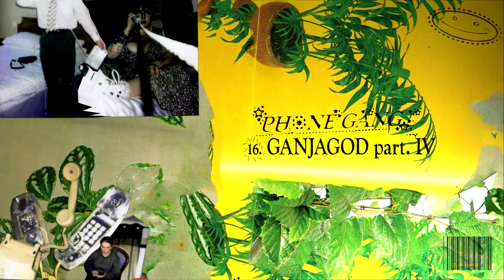ICTB - GANJAGOD Part. IV (audio)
Written, produced and performed by Jaheed & Panasonic Pink (the Ice Cream Truck Boys)